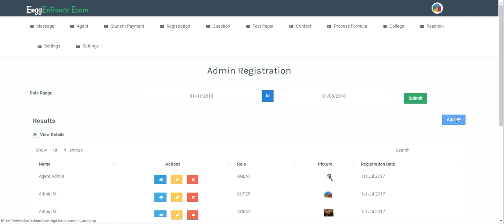EEE TEST Admin Settings Registration Admin